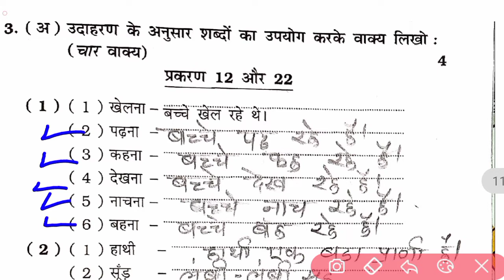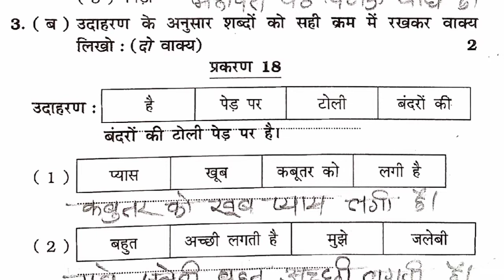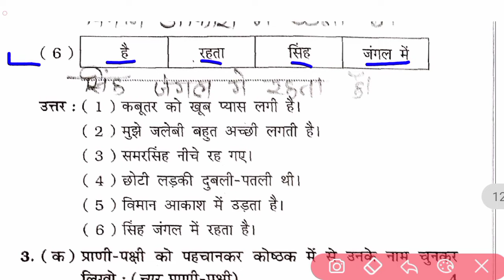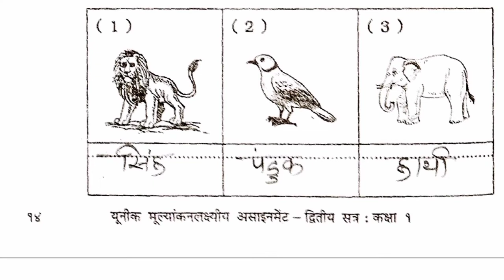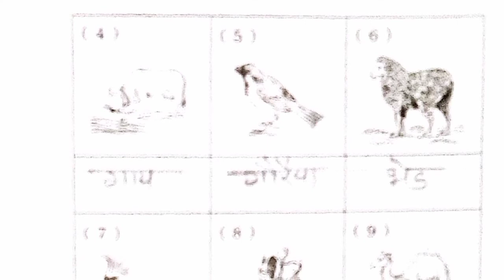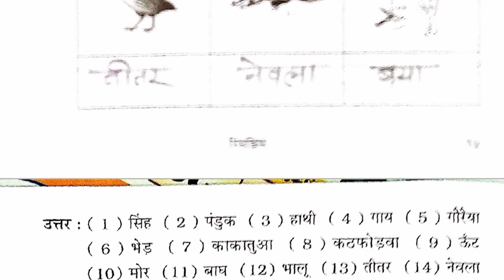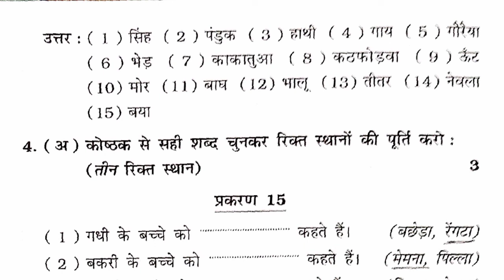#3 Std 1 Rimjhim assignment solution | dhoran 1 Rimzim assignment | कक्षा १ रिमझिम असाइनमेंट